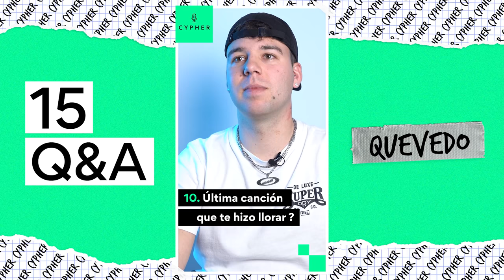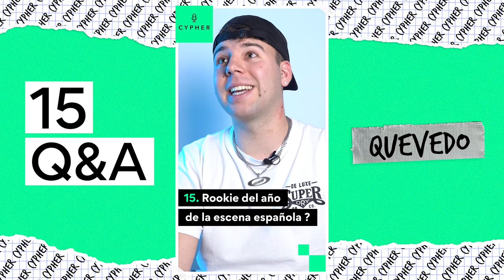15 Preguntas y Respuestas con QUEVEDO | Cypher Q&A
Quevedo responde 15 Preguntas random de manera rápida.

Contexto, reacción, análisis y opinión.

Si te ha gustado el vídeo te invito a darle LIKE y SUB es GRATIS. Apoyad este proyecto para que en un futuro próximo podamos ayudar a artistas emergentes . 💚